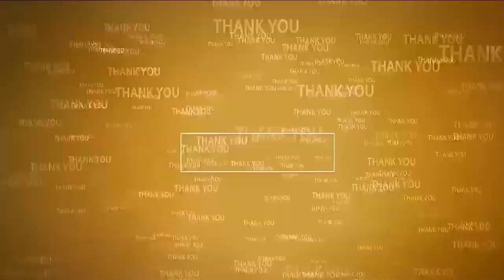పోలీసుల‌కి ప్ర‌జ‌లు స‌హ‌క‌రించాలి | CI Veerendra Babu | Indukurupeta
- శాంతి భ‌ద్ర‌త‌ల‌పై ప్ర‌త్యేక దృష్టి
- బీచ్‌లో నిఘా పెడుతాం
- ఇందుకూరుపేట నూత‌న ఎస్ఐ వీరేంద్ర‌బాబు